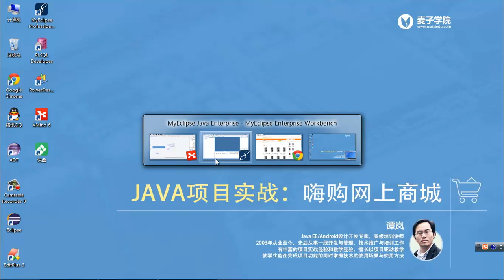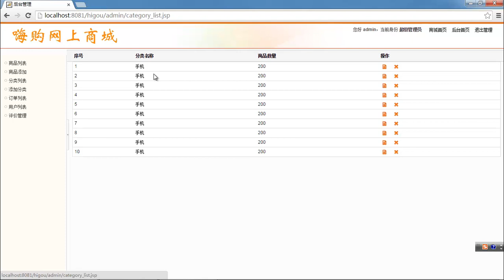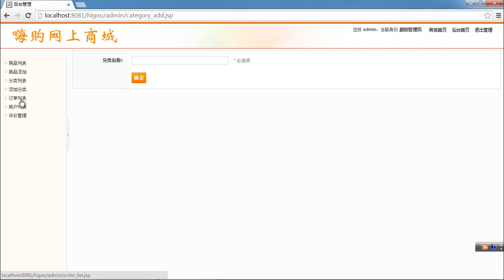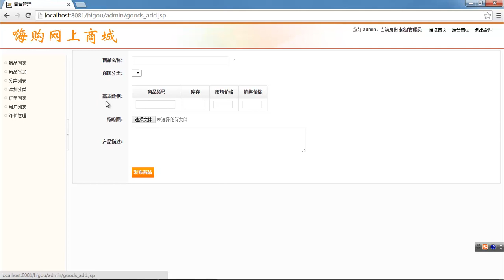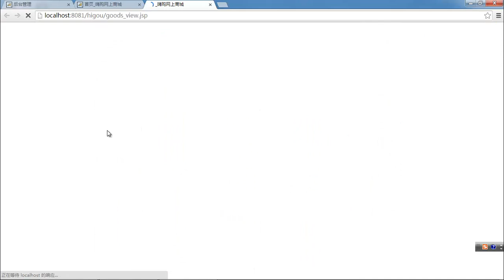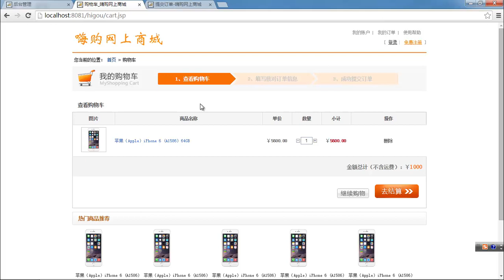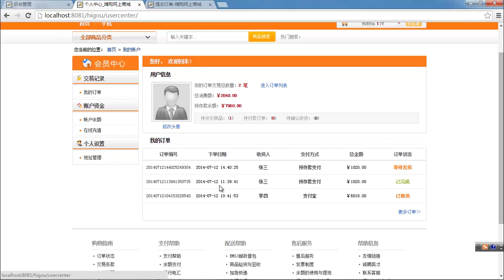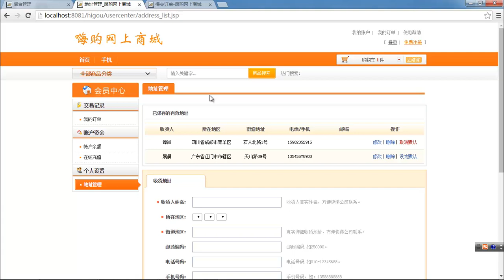JAVA项目实战 嗨购网上商城 2 需求分析